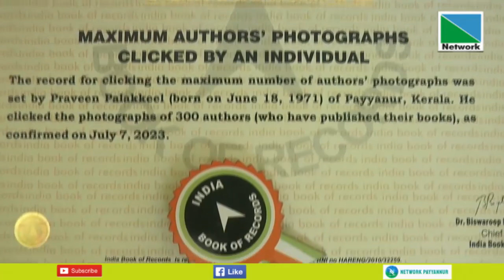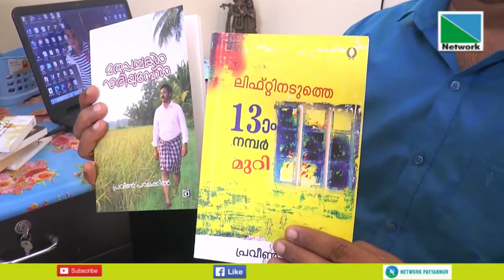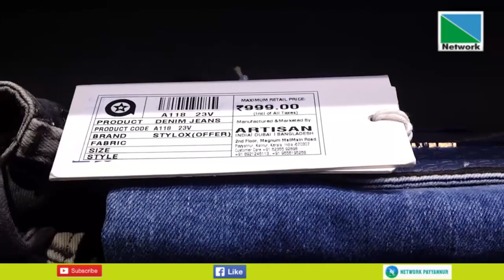16 AUGUST 2023